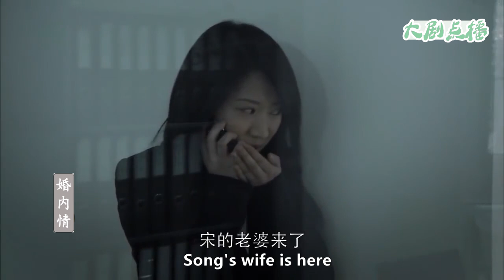妻子發現丈夫出軌，不吵不鬧，幾句話當場把小三嚇破膽！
【歡迎訂閲】大劇點播
👇更多精彩：
▶愛就瘋狂： is not blind】
▶婚姻保衛戰： 【The Perfect Couple】
▶落难千金追爱记： 【Rebirth of Shopping Addict】
▶律師養成記： 【The Best Partner】
▶潔癖總裁&單親媽媽： 【The Gravity of A Rainbow】
WJ 18